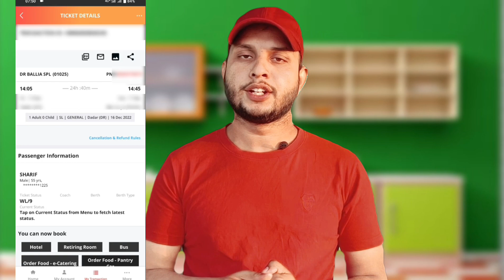IRCTC App से एजेंट के जैसा टिकट प्रिंट करे। बिना Website में login किए।Print Ticket like Agent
Your Queries-
II How to Print Rail Ticket from
IRCTC Like Agent
Agent jaisa tickets kaise nikale
rail ticket print kaise kare
how to print rail ticket form irctc like agent
irctc se ticket kaise nikale
ircte se ticket kaise book karen
rail ticket ka print kaise nikale
how to print rail ticket
agent jaisa ticket kaise nikale
mobile se rail ticket print kaise karen
how to print rail ticket from new irctc website
mobile se ticket nikalne ka tarika
mobile se ticket kaise book karen
ticket Kaise book Karen
ticket booking with mobile
how to book ticket in mobile
how to print IRCTC ticket like agent
print train ticket
how to take IRCTC ticket
how to print IRCTC ticket
how to print IRCTC website
IRCTC ticket print in Irctc app
how to print ticket in irctc app
IRCTC app se tikat kaise Print kare
how to print train ticket in irctc app
how to print ticket from irctc
app
how to print ticket from irctc in
PC
mobile apP
after journey
using pnr
login
site
rail connect app